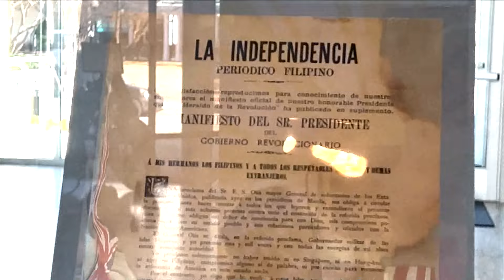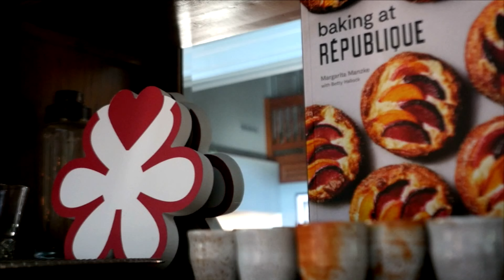TFC News Now North America | February 19, 2024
• Analysts: Trump's GOP nomination bid remains strong despite NY civil fraud ruling

• Preserved copy of PH independence declaration unveiled in Virginia

• FilAm chefs live the dream in Manzke-owned restaurants

Here's your TFC News Now, February 19, 2024.